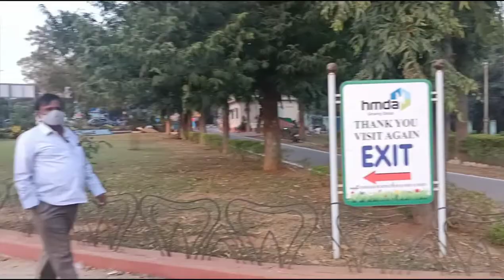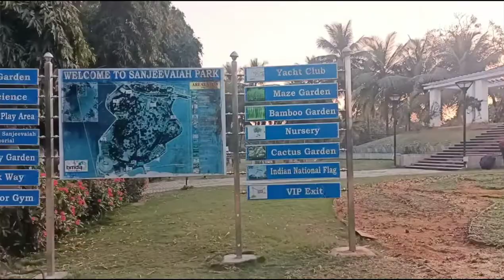Best Photoshoot Places In Hyderabad | Sanjeevaih Park Photography Ideas | RjRenuVlogs